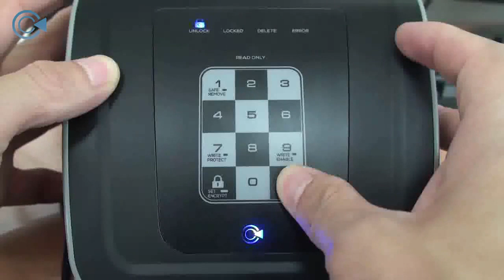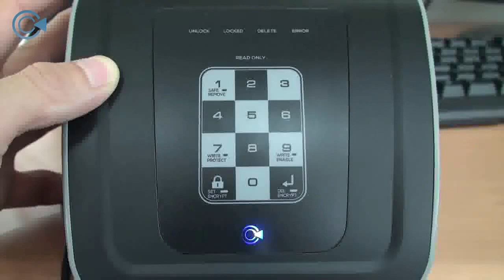del encrypt (암호 삭제) iodd-3544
basic guide - del encrypt
기초 가이드 - 암호삭제